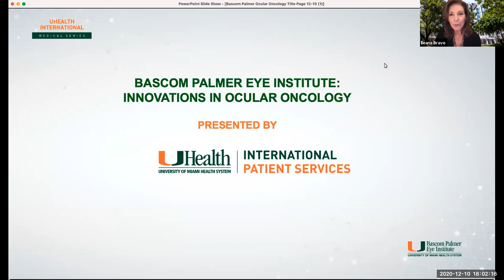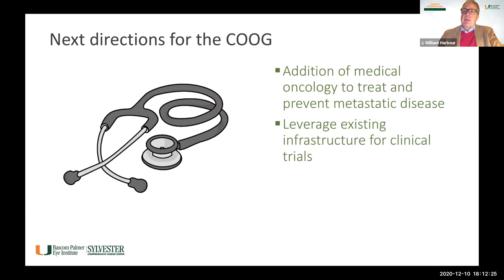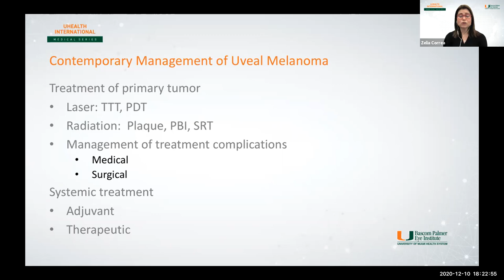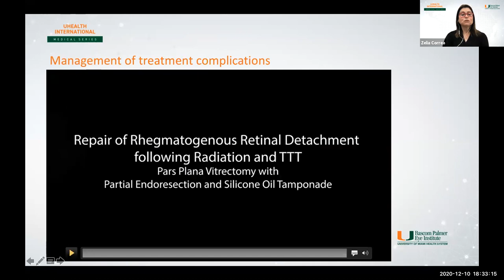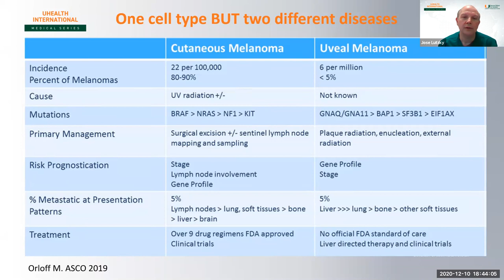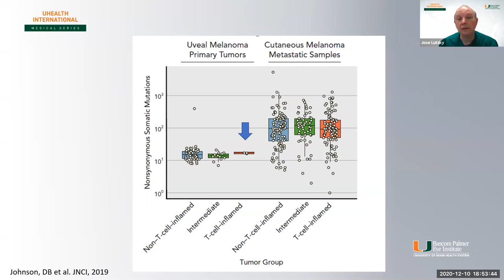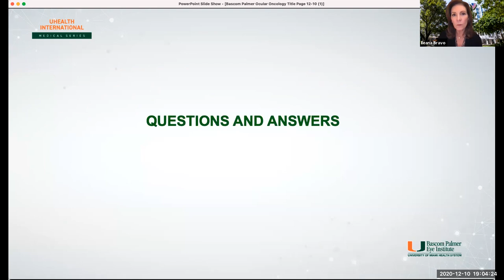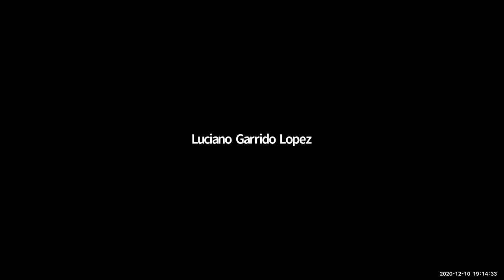Innovations in Ocular Oncology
UHealth International presents Innovations in Ocular Oncology at Bascom Palmer Eye Institute featuring Drs. J. William Harbour, Zelia Correa, and David Jose Lutzky.

Facebook: Bascom Palmer Eye Institute